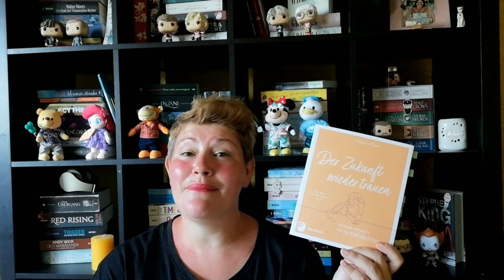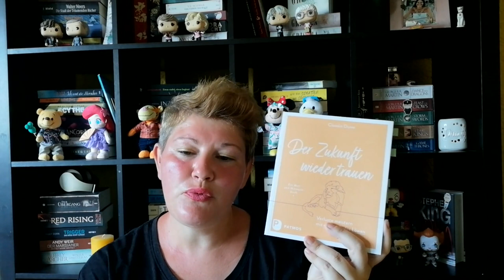Endlich der neue Vampir-Roman von Kristoff ~ Bücherwoche #24+25 | LadyoftheBooks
-- Öffne mich --
In den letzten 2 Bücherwochen hab ich ein paar tolle Bücher gelesen, eine neue Autorin entdeckt und zudem auch den neune Vampir-Roman "Das Reich der Vampire" von Jay Kristoff gelesen 🤩
Was war dein Highlight oder Flop im Juni?

Ankündigung für Booktuber-Zuschauer-Treffen am 16.07. in Heidelberg

00:00 Intro + Kurzvorstellung der Bücher

03:55 „Ich, Ariadne“* von Jennifer Saint

07:50 „Mondblüte” von Nora Roberts

10:03 „Einmal Gilmore Girl, immer Gilmore Girl“ von Lauren Graham

13:52 „Das Reich der Vampire“* von Jay Kristoff

22:57 „Der Zukunft wieder trauen”* von Claudia Duwe

30:06 „Endsinger – Lotuskrieg 3“ von Jay Kristoff

31:07 Sonstiges Geplauder über Filme, Serien, usw